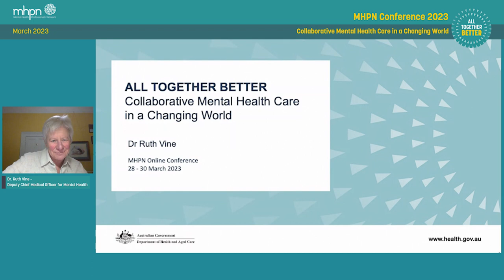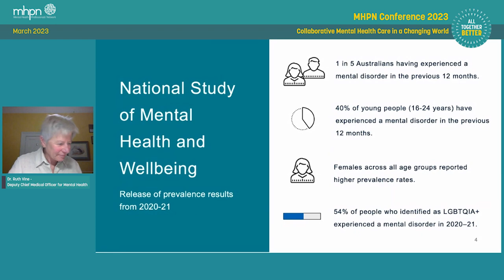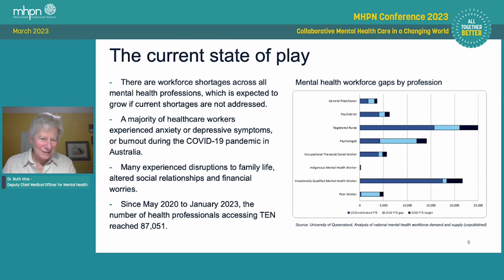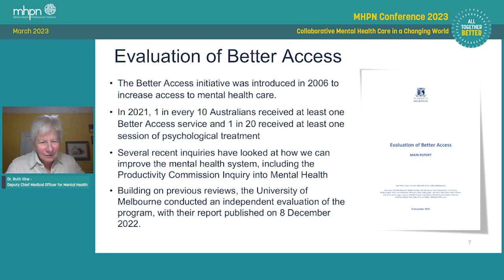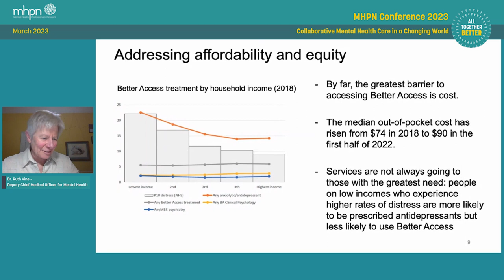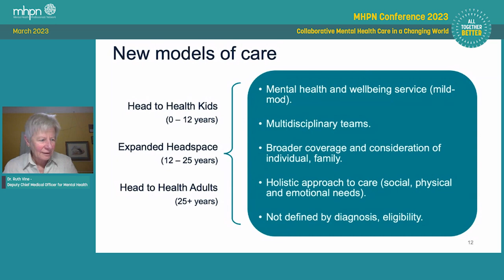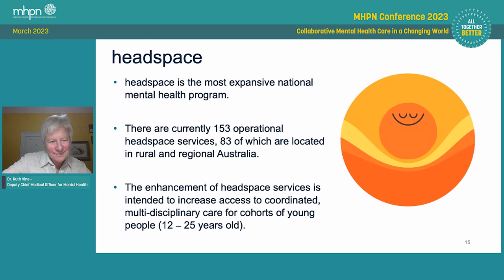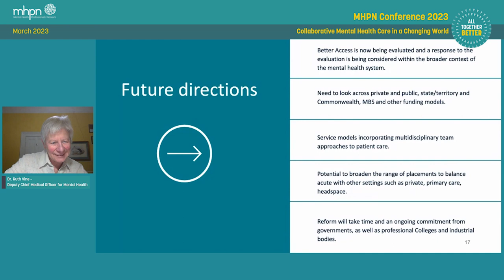2023 All Together Better Conference Opening Address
Dr Ruth Vine reflects on the conference theme, Collaborative Mental Health Care in a Changing World from her perspective as Commonwealth Deputy Chief Medical Officer for Mental Health.